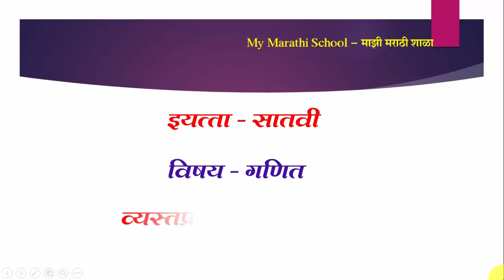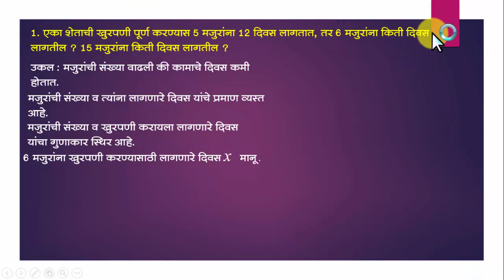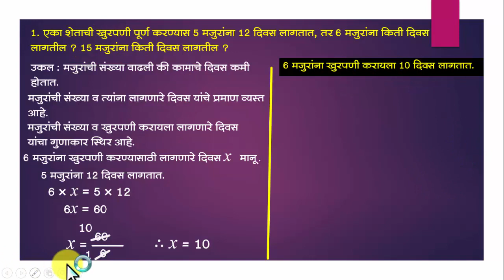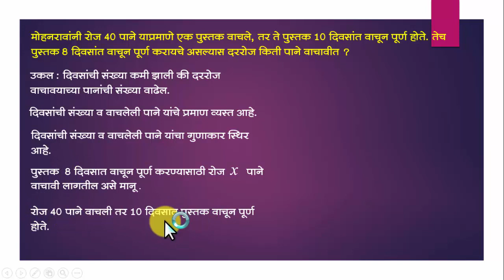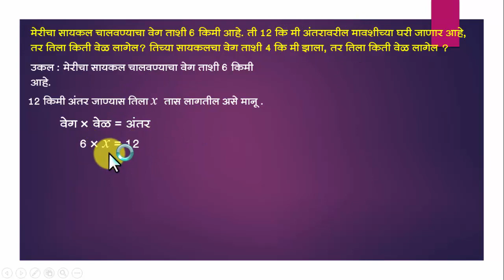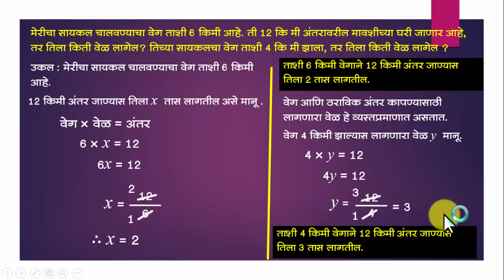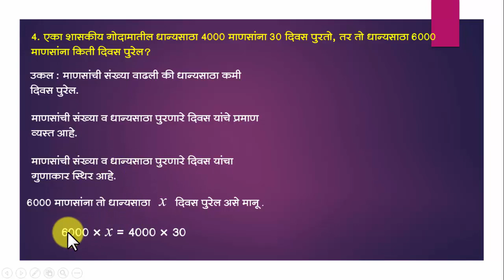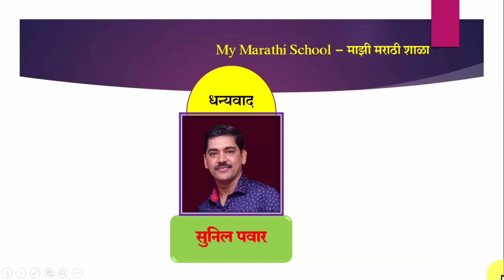Std 7th Sub Maths, Vyastapraman Saravsanch 38 , इयत्ता 7वी विषय गणित व्यस्तप्रमाण सरावसंच 38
या व्हिडिओमध्ये आपल्याला इयत्ता सातवी गणित विषयातील समप्रमाण आणि व्यस्तप्रमाण मधील  सरावसंच 38 सर्व उदाहरणे सोडवलेली पाहावयास मिळतील.

*नमस्कार*

     प्राथमिक शाळेत शिकणाऱ्या विद्यार्थ्यांचे  सामान्य ज्ञान वृद्धिंगत व्हावे, विद्यार्थ्यांच्या या सुट्टीचा सदुपयोग करावा या हेतूने मोबाईललाच शैक्षणिक साहित्य बनवावे, हा विचार करून मुलांसाठी सामान्य ज्ञान या ॲपची निर्मिती करण्यात आलेली आहे.

💫महाराष्ट्राचा भूगोल💫
💫भारताचा भूगोल💫
💫सामान्य भूगोल💫
💫शिवरायांचा इतिहास💫
💫गणित💫
💫सामान्य विज्ञान💫
💫सामान्य ज्ञान💫

   💫*यानंतर प्रत्येक विषय निहाय प्रश्न सोडवायचे आहेत. शिष्यवृत्ती परीक्षेप्रमाणे चार पर्याय देण्यात आलेले आहेत त्यातील अचूक उत्तराला क्लिक केल्यास विद्यार्थ्यांना गुण मिळतो आणि शाबासकी देखील मिळते. Quiz सोडून झाल्यानंतर किती गुण मिळालेत हेदेखील विद्यार्थ्यांना पाहता येतात.*

    💫 *विद्यार्थ्यांच्या सुट्टीचा उपयोग करण्यासाठी आजच हे ॲप डाऊनलोड करा आणि विद्यार्थ्यांच्या ज्ञानात भर घाला.*

        *_श्री. सुनिल पवार_*
        *_पोलादपूर, रायगड_*